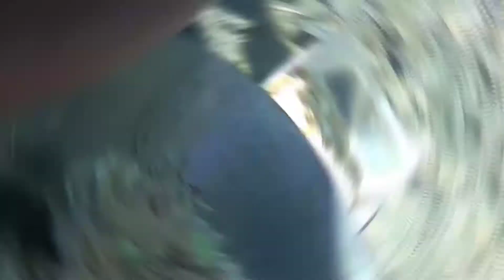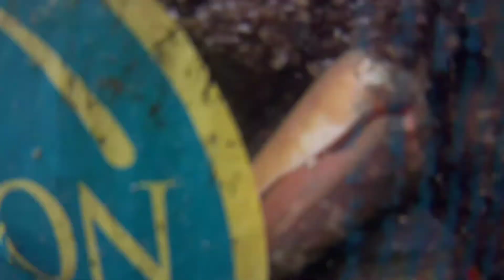Easter Sunday Celeb With the Whole Fam